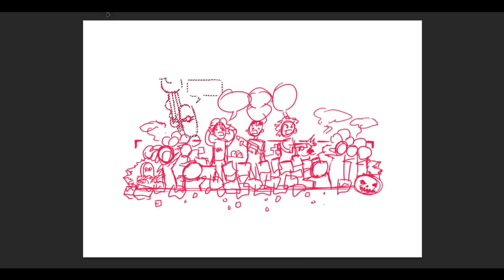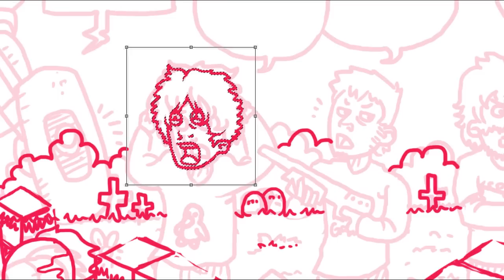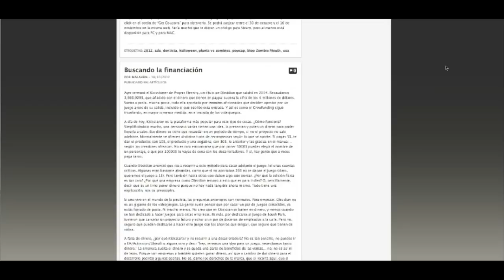Video-Informativo Especial Halloween · Proceso de dibujo digital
En SpearGames nos gusta hacer actividades variadas y eventos activos, así que aprovechamos cualquier oportunidad para ponernos a ello. Por Halloween solemos publicar artículos/análisis temáticos, y este año no iba a ser menos.

Para celebrar la ocasión, dibujé una cabecera personalizada para el blog (algo grande, pero bueno...), y aquí está el proceso comentado, grabado en video.